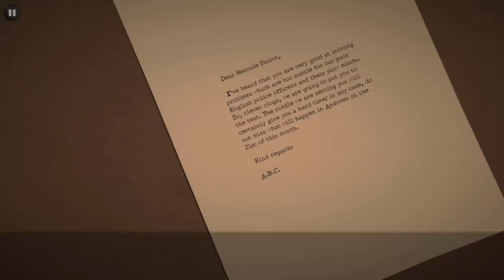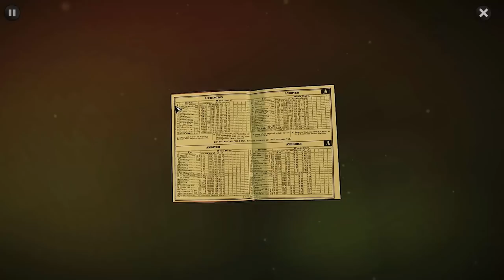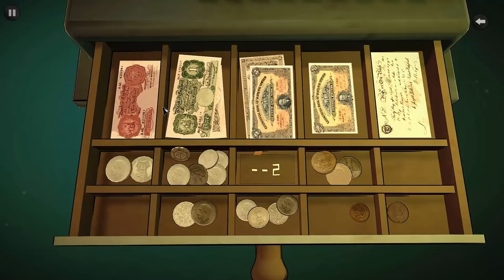Lets Play - Agatha Christie: The ABC Murders (Deutsch) [Teil 1]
Herzlich Willkommen zu einem neuen LP aus der Agatha Christie-Reihe. Als Hercule Poirot gilt es für uns nun einen mysteriösen Brief zu deuten und anschliessend einen Mord aufzuklären. Also auf nach Andover, wo der Mord geschehen ist...